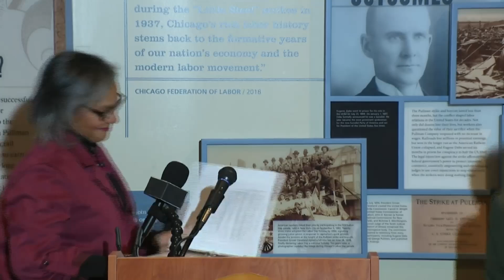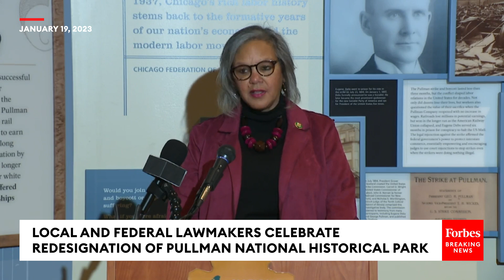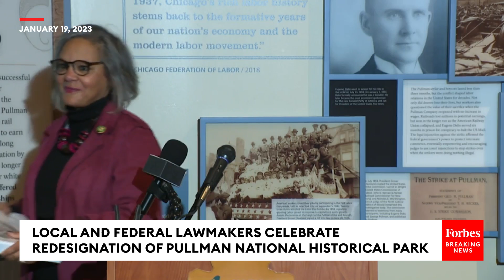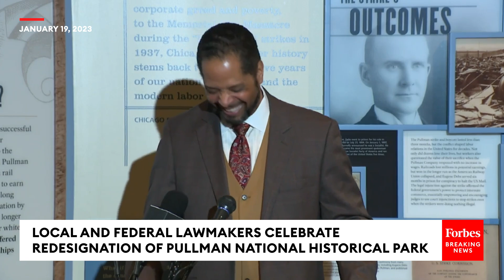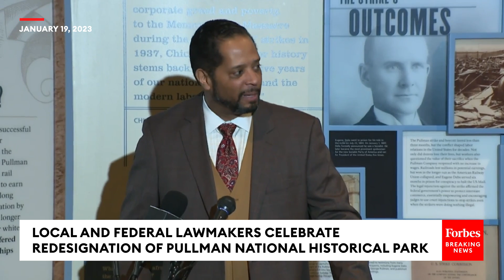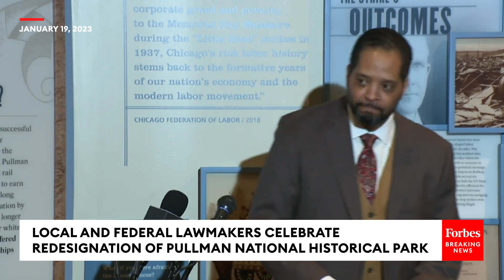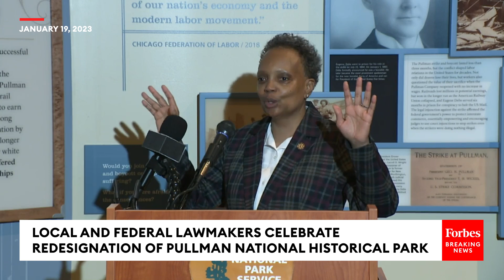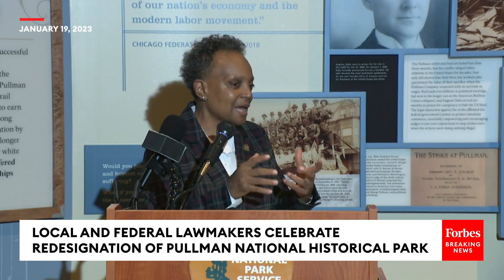Chicago Mayor Lightfoot And Sen. Durbin Celebrate Redesignation Of Pullman National Historical Park